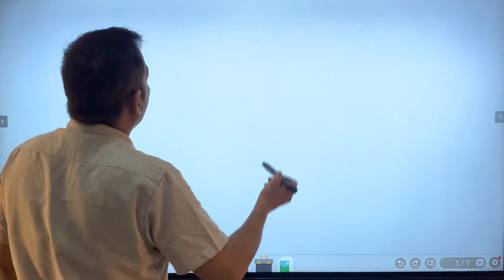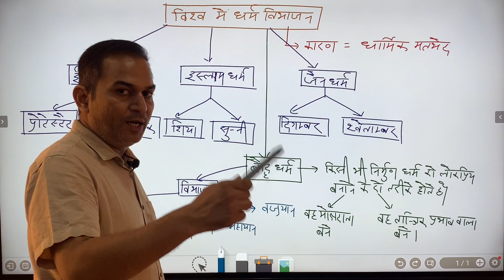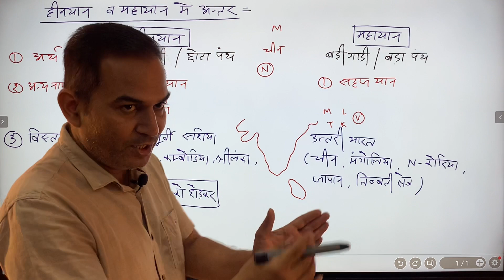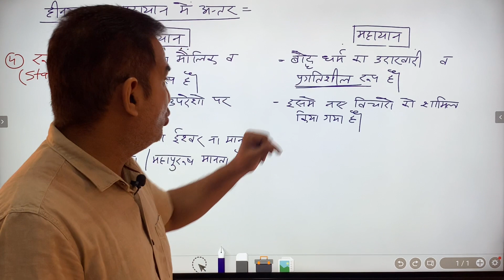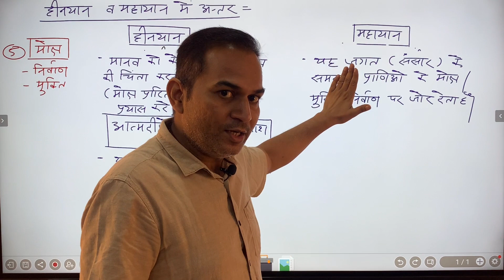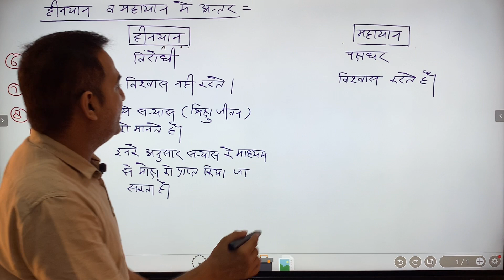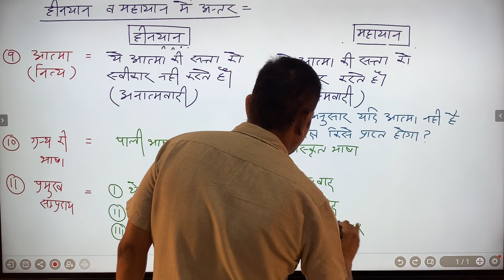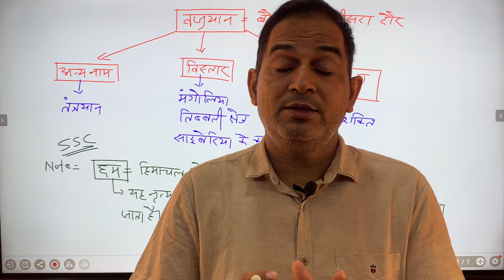Indian-Art and culture part#22